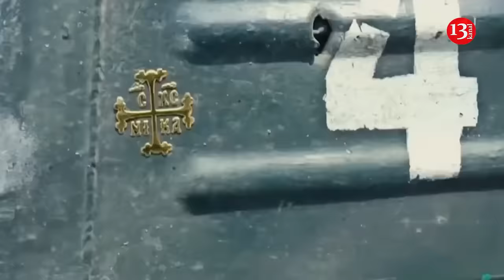Putin's ally Lukashenko threatens Russian president with war: This is not the Middle Ages